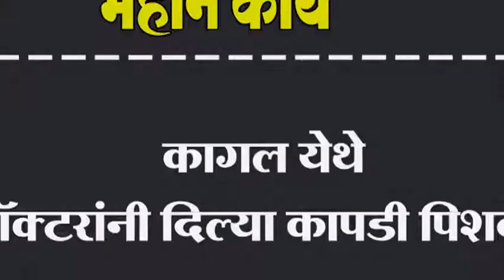कागल येथे डॉक्टरांनी दिल्या कापडी पिशव्या